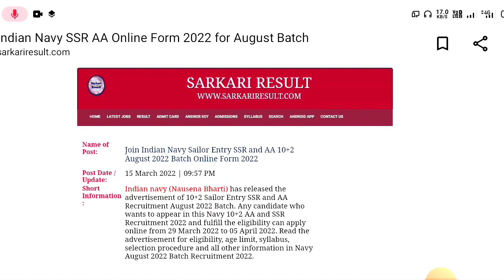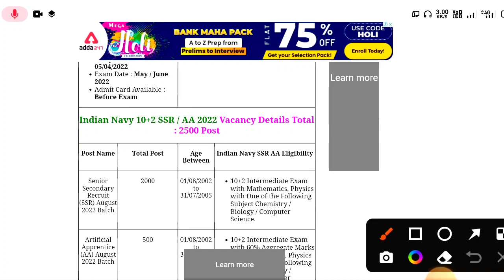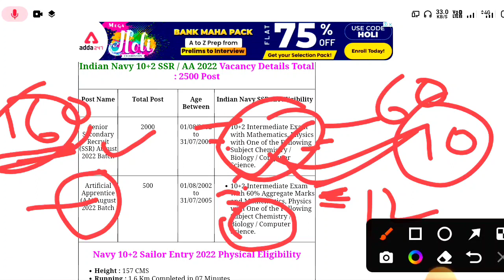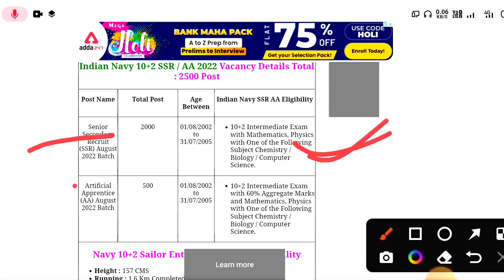पूरे भारत (all india) के लिए 2500 भर्ती Indian Navy की live देख लो 😍||indian Navy Bharti all india